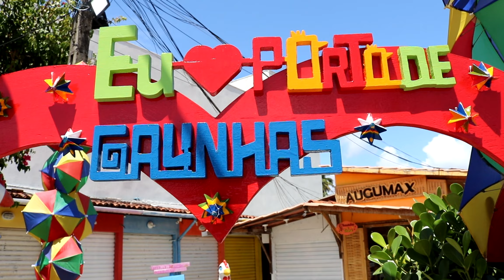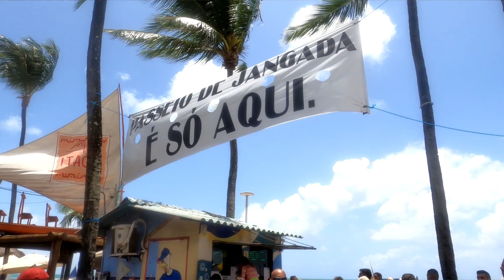PISCINAS NATURAIS DE PORTO DE GALINHAS | Como ir de jangada e por conta própria!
O passeio mais tradicional de Porto de Galinhas com certeza é ir conhecer as famosas piscinas naturais. Elas se formam na maré baixa e é possível ir até elas de duas formas. Nesse vídeo, te mostro como é o passeio de jangada, quanto custa, opções de horários, onde comprar, prós e contras. Além disso, também fui até as piscinas por conta própria e te conto as dicas para fazer o mesmo.